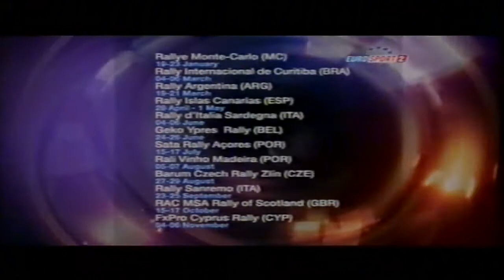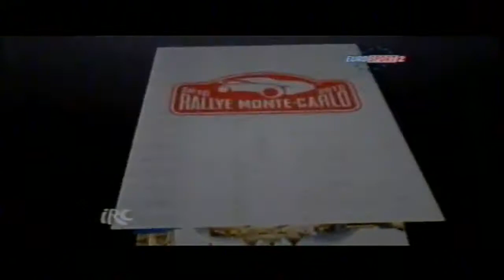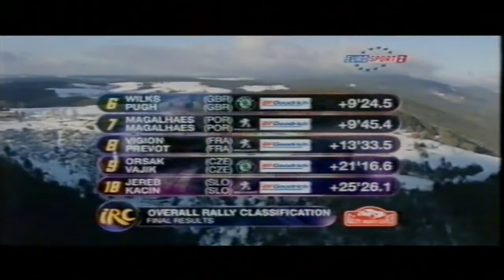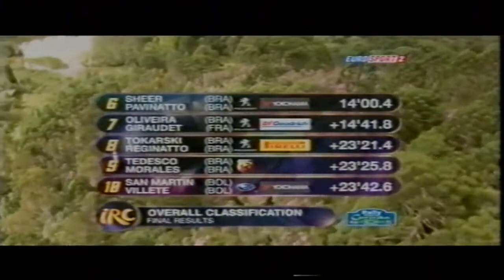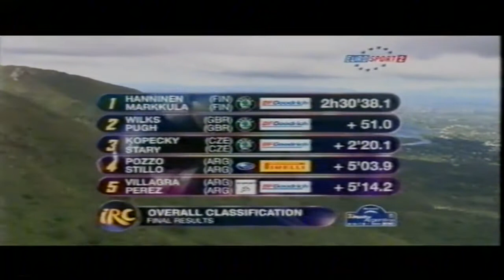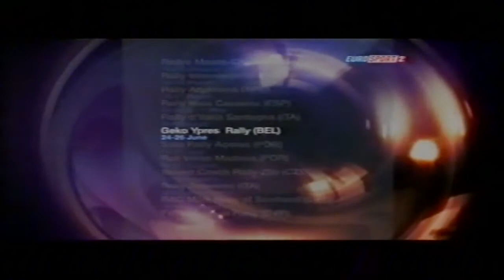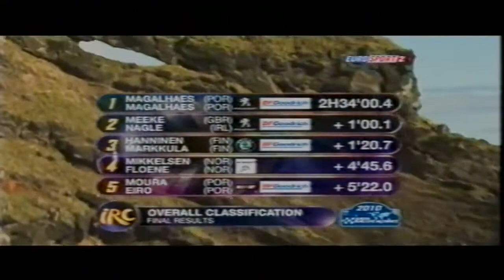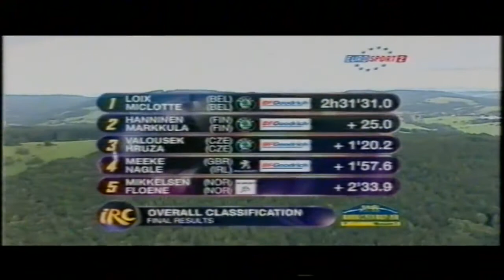IRC 2010 - Season Review (deutsch)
Season Review of the IRC 2010. German Commentary.